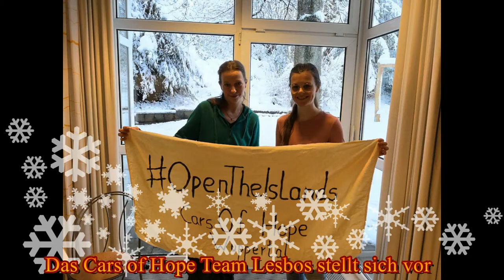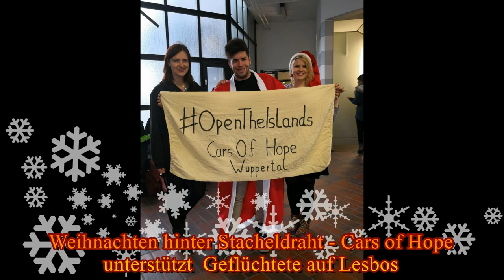Das Cars of Hope Wuppertal Team Lesbos stellt sich vor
Weihnachten hinter Stacheldraht - Cars Of Hope unterstützt Geflüchtete auf Lesbos. Das Cars of Hope Wuppertal Team Lesbos stellt sich vor. Am 17. Dezember machen sich wieder Menschen aus Wuppertal und anderen Städten auf den Weg nach Griechenland, um dort Geflüchtete zu unterstützen. Die Cars of Hope Aktivisten werden sich hauptsächlich auf der griechischen Insel Lesbos aufhalten. Ein Teil der Gruppe wird dort bis Mitte Januar 2018 bleiben. Mitten in der kalten Jahreszeit ist die Not oft am größten; im letzten Winter sind mehrere Geflüchtete auf Lesbos erfroren. Die Versorgungslage ist nach wie vor mehr als schlecht.“

Durch die Unterstützung unserer Crowdfunding Kampagne (Mittels Banküberweisung oder Kreditkarte) oder einer Überweisung auf unser Paypal konto können Sie unsere Arbeit nicht nur unterstützen, sondern sie überhaupt erst ermöglichen. Daher freuen wir uns über jeden Beitrag, der auf einem der folgenden Konten eingeht. Crowdfunding Kampagne